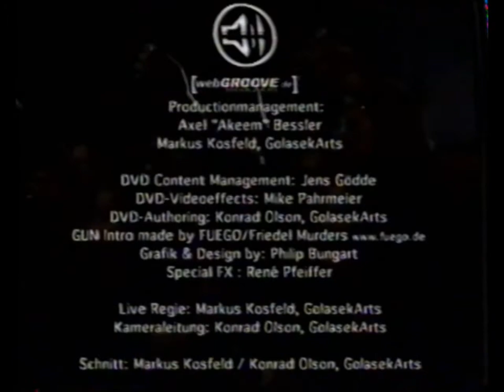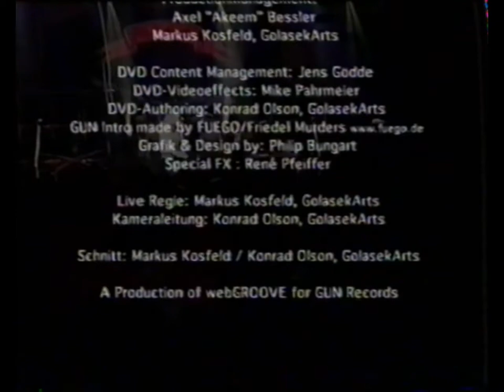Running Wild – Live 2002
1.Victory
2.Prisoners Of Our Time
3.Purgatory
4.Soulstrippers
5.Under Jolly Roger

Let's Rock!!!